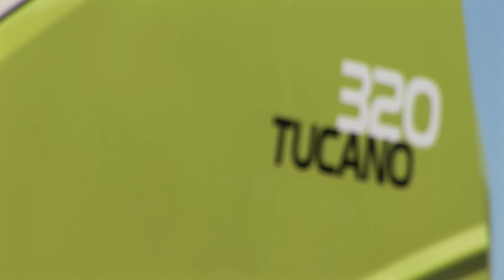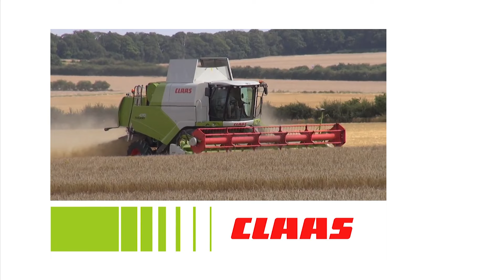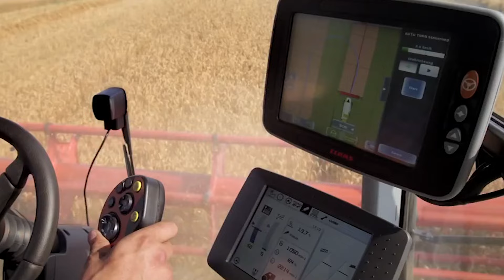Predstavljamo vam najnoviju generaciju Class kombajna 451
Izložbeni prostor kompanije Almex na Novosadskom sajmu ove godine prostire se na 2.500 m2. Ovogodišnji novitet, pored 2 nova modela traktora koje smo vam već predstavili, biće i značajno unapređen kombajn – „Class Tucano“. Pogledajte kakve su njegove karakteristike.

Sagovornik:
Siniša Uverić, menadžer prodaje u kompaniji „Almex“